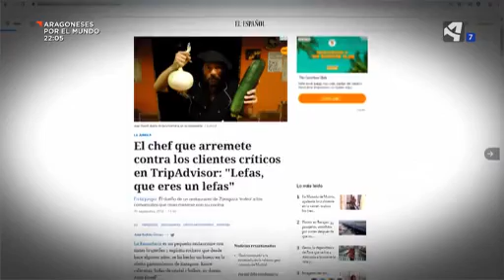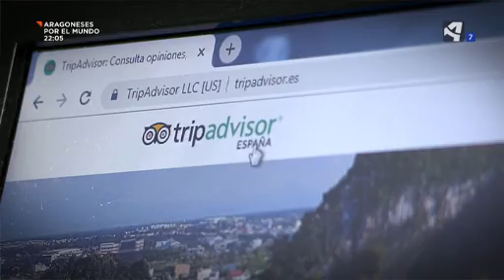¿Como influyen las críticas de Internet en los negocios de hostelería?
Hoy analizamos esta dinámica que puede aumentar los ingresos más de un diez por ciento. Una forma de democratizar la crítica pero también de lanzar embustes, bulos  o exageraciones.